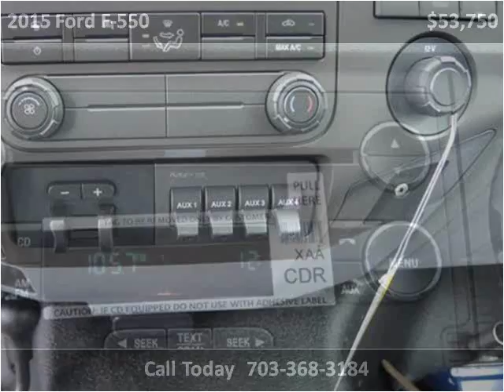2015 Ford F-550 New Cars Manassas VA